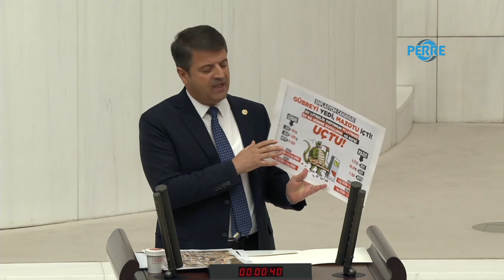Tutdere: Tütün ücreti yerinde saydı, gübre tavan yaptı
Perre Haber Ajansı-TBMM Genel Kurulu’nda konuşan CHP Adıyaman Milletvekili Abdurrahman Tutdere, sözleşmeli tütün fiyatlarını eleştirerek Tütün Üst Kurulunu göreve davet etti. Tutdere, “Gübrede yüzde 900 mazotta yüzde 388 artış olmuş ama tütün üreticisinin alın terine artış yok” dedi.
“Her Şeye Zam Geldi, Fakir Fukaranın Tütününe Neden Gelmedi?”
Girdi maliyetlerinin fahiş şekilde yükselmesine karşın tütün fiyatlarının artırılmamasını eleştiren Tutdere, “Adıyaman tütünün başkenti. Geçen hafta sözleşmeli tütünle ilgili özel sektör firmaları fiyat açıkladılar; fiyatlarda Ege tütünleri için 90 lira, Virginia tütünü için yani Adıyaman ve diğer bölgelerde yetişen tütünler için de 70 lira fiyat açıkladılar. El insaf! Buradan Hükûmete sesleniyorum: Her şeye zam geldi, bu fakir fukaranın alın terine hiç mi zam gelmedi? “Tütün Üst Kurulunun buradaki bu haksızlığa "Dur!" demesi gerekiyor. Milletin Meclisinden çağrı yapıyoruz: Durdurun! Mazotta, gübrede, her şeyde ciddi artışlar var ama tütün üreticisinin alın terine artış yok. Özel firmaları da vicdanlı olmaya, milletin alın terinin hakkını vermeye davet ediyorum” ifadelerini kullandı.
“Tütün Ücreti Yerinde Saydı, Gübre Tavan Yaptı”
Girdi maliyetleriyle üreticiye reva görülen sözleşme fiyatları arasında uçurum olduğunu vurgulayan Tutdere”2021 yılında Adıyaman’da üretilen tütün için kg başı 21 TL olan sözleşme fiyatı o günün dolar kuruyla 2.2 dolar, 2022 yılında Adıyaman’da üretilen tütün için kg başı 47 TL olan sözleşme fiyatı o günün dolar kuruyla 2.5 dolar ediyordu. 2023 yılına baktığımızda tütün için kg başı 70 TL olan sözleşme fiyatı geçen yıl olduğu gibi yine 2.5 dolar ediyor. 2021 yılında 50 kilogramlık gübre 160 lirayken bugün aynı gübre 1.600 lira. O günden bugüne gübredeki artış yüzde 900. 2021’de 1 kg tütün ile 6,5 kg gübre alınabilirken bugün 1 kg tütün ile ancak 2 kg gübre alınabiliyor. Çiftçinin 4,5 kg gübresini enflasyon iç etti” dedi.
“Çiftçinin Deposundan 71 Litre Mazot Uçtu”
2021 yılındaki rakamlarla bugünü kıyaslayan CHP’li Tutdere, “2021 yılı Ekim ayında 1 litre mazot 8 lira 33 kuruştu. Bugün 1 litre mazot 40 lira 69 kuruş. O günden bugüne mazottaki artış yüzde 388. Ortalama 90 litre olan bir traktör deposunu çiftçi 2021 yılında 749,7 liraya doldururken bugün 3.662 liraya dolduruyor. Çiftçinin bir depodaki maddi kaybı 2.913 lira. 2021’de 1 kg tütün ile 2.5 litre mazot alınabilirken bugün 1 kg tütün ile 1,7 litre mazot alınabiliyor. Bir başka deyişle çiftçi 2021 yılında 750 liraya bir depo yani 90 litre mazot alırken bugün o paraya 18,43 litre mazot alabiliyor. Yani 90 litreden 18 litreye düşmüş. Yani çiftçinin traktörünün deposundan 71 litre mazot uçmuş, gitmiş” şeklinde konuştu.